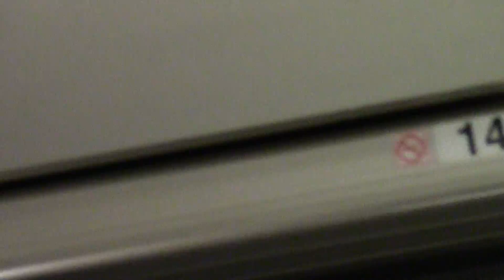Antares Orb-3 Launch Explosion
My video of the Antares Orb-3 explosion on launch from the NASA Wallops Flight Facility.  I was at the press site with RocketSTEM magazine 2.1 miles from the launch pad.
The Cygnus vehicle "Deke Slayton" was slated for a 1 month mission to resupply the International Space Station, launching on 28-Oct-2014.  A Liquid Oxygen (LOX) turbopump failed about 15 seconds after liftoff and the rocket fell back to the launch pad and was destroyed by the Flight Termination System (FTS) by the range safety officer.